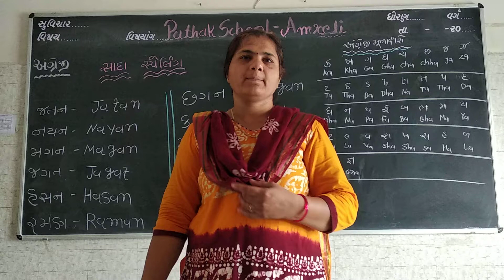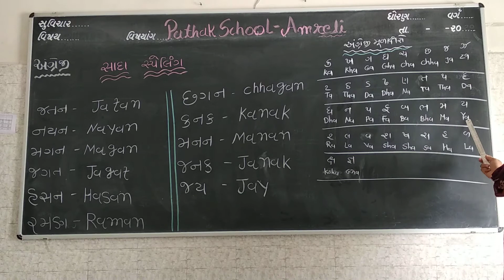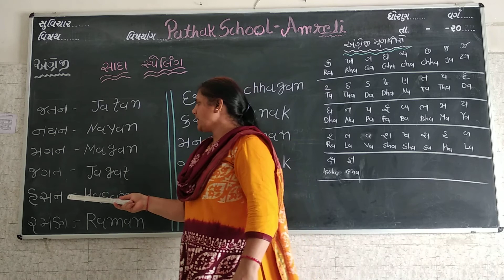English | Std-2 | Lecture-6 | Pathak School-Amreli